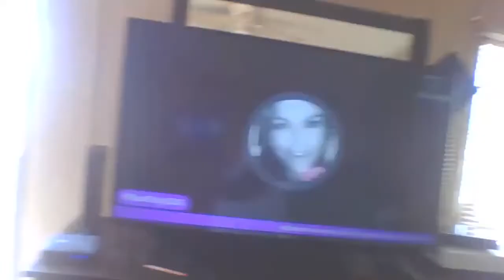Finding Bigfoot the Forgotten Sasquatch